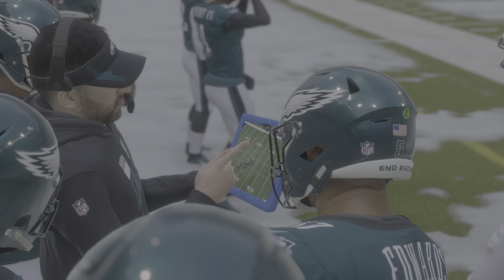Madden NFL 23 Eagles vs Giants Snow GamePS5 [4k]